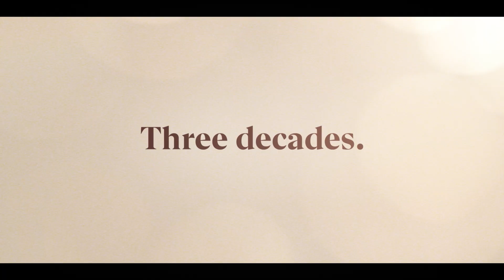Firefly Lane | Official Teaser Trailer | Netflix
Three decades. Two friends. One hell of a story. Starring Katherine Heigl and Sarah Chalke and based on the bestselling novel by Kristin Hannah, Firefly Lane is coming soon to Netflix.